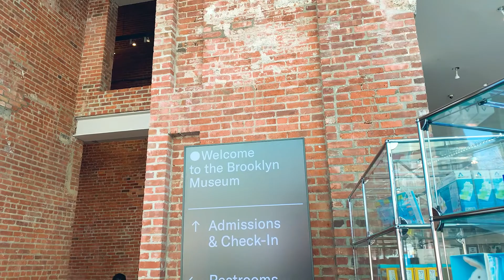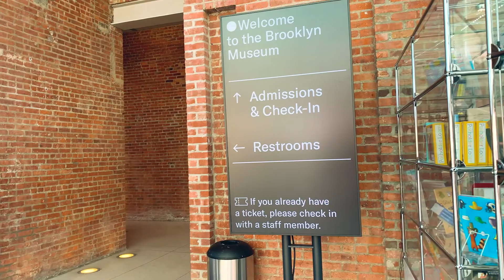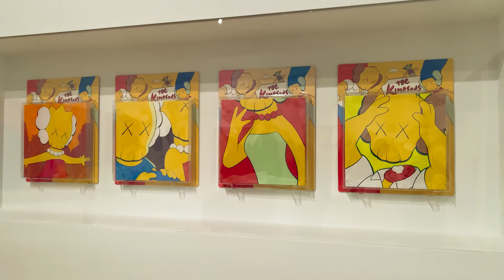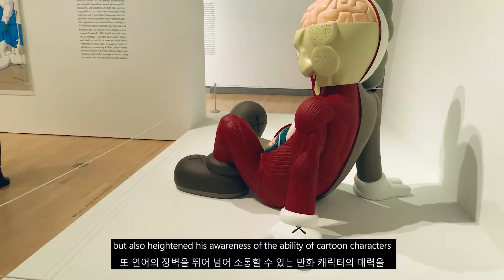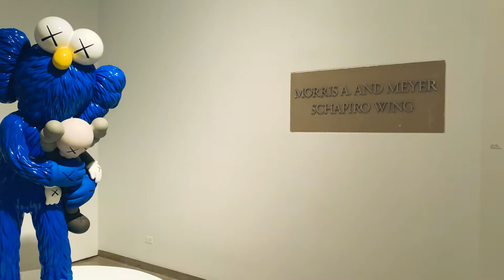KAWS: WHAT PARTY 커스 (카우스) 전시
SM Fine Art Gallery introduces one of the most known artists, KAWS is the creator of the COMPANION and HOLIDAY series.

컴패니언, 홀리데이 등의 시리즈로도 널리 알려진 커스를 소개하는 영상입니다.

®SM Fine Art Gallery